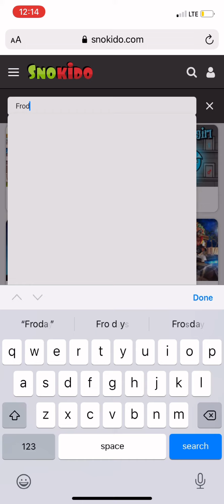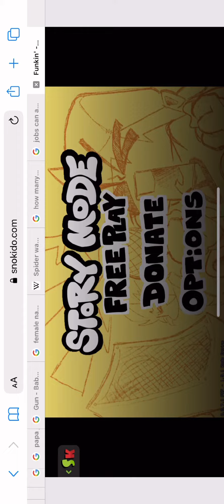how to get fnf on iphone! (read desc)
yeah so it does work its just really buggy, hard to control, and idek how to hit the arrows